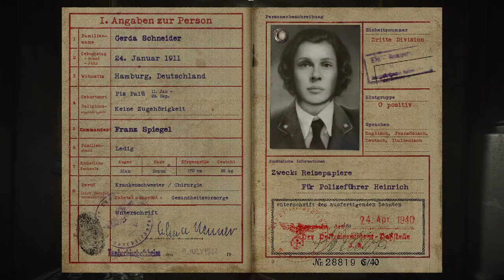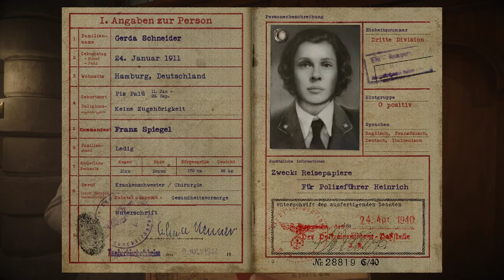Call of Duty WWII || WALKING THROUGH GAMEPLAY PART5 || LEBERATION OF PARIS, FRANCE!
WELCOME TO THE NEW VIDEO GUYS WHERE I AM PLAYING CALL OF DUTY WWII ON MY PC . THANKS FOR TUNING IN KEEP SUPPORTING SHOW A TREMENDOUS LOVE ON THIS VIDEO SO THAT MORE OF THESE UPCOMING PARTS ARE ON THE WAY GUYS!!
THIS IS THE PART 5 OF MY GAMEPLAY SOON WILL UPLOAD PART 6 SOO STAY READY FOR THAT .

PC SPECS:
I7TH 11TH GEN
RTX 3070 GRAPHICS
1TB SSD
16GB OF RAM
240 HZ DISPLAY

VIDEO EDITING:
NONE  A DIRECT GAMEPLAY

THUMBNAIL:
ANUSHKA

LAST BUT NOT LEAST :
I PLAY A LOT OF PC GAMES BUT  DON'T UPLOAD A LOT SOO IF YOU WANT ME TO PLAY MORE STORY GAMES DO LET ME KNOW IN THE COMMENT SECTION BELOW . MUCH LOVE APPRECIATED THANK YOU GUYS!!
DOZE IS LIVE